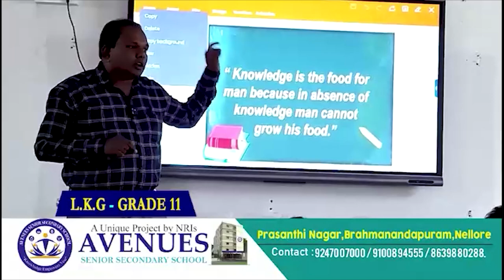విద్యార్థుల్లోని క్రీడా నైపుణ్యాన్ని వెలికి తీస్తాం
- అల్లూరులోని రామకృష్ణ జూనియర్ కళాశాల క్రీడా ప్రాంగణంలో మండల స్థాయి స్కూల్ గేమ్స్
- వివ‌రాలు వెల్ల‌డించిన అల్లూరు మండల విద్యాశాఖ అధికారులు రవీంద్రనాథ్, సునీత